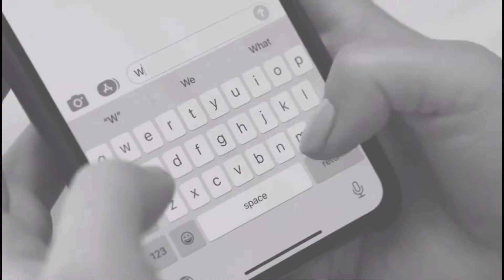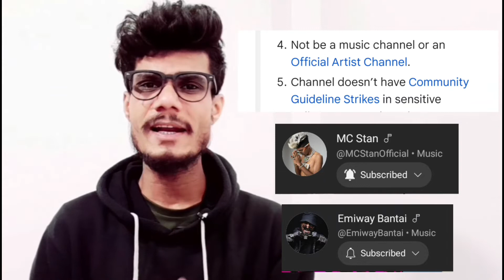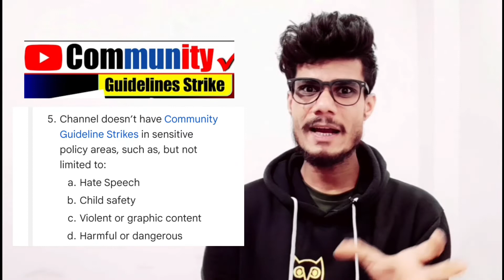View Product Option किसको मिलेगा ?|| View Product Option ON YouTube|Who will get view product option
View Product Option किसको मिलेगा ?|| View Product Option ON YouTube || View Product

view product option in youtube,view product option in youtube shorts,view product enable kaise kare,view product videos,view product option kin kin ko milenga 2022,view product option